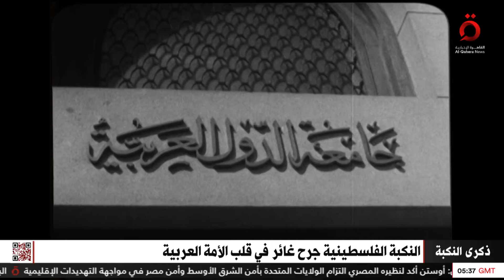يوم سُرق فيه وطن الفلسطينيين.. النكبة الفلسطينية جرح غائر في قلب الأمة العربية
15/5/2024